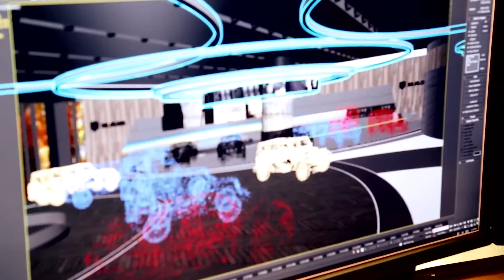Fiat Chrysler Automobiles Award-Winning Auto Show Experience 2016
Regularly drawing close to a million consumers and 5,000+ press, the North American International Auto Show in Detroit has hosted plenty of historic moments. But after market research revealed ever-growing expectations for entertainment at the show, which in turn can lead to increased and coveted dwell time, Fiat Chrysler Automobiles asked GPJ to take the spectacle to new heights in 2016.

Like interlocking gears in a machine, the seven world-class brands of FCA were brought together to form a 60,000 square foot technical wonderland.  Connected through a spectacular array of LED screens, custom-designed LED light rings and multi-channel audio, the resulting ‘Kinetic Canopy’ moved light and sound between the brands like an energy field. A choreographed, 18 minute audio-visual journey showcased each brand in turn, leaving attendees speechless and truly putting the show back in the auto show.